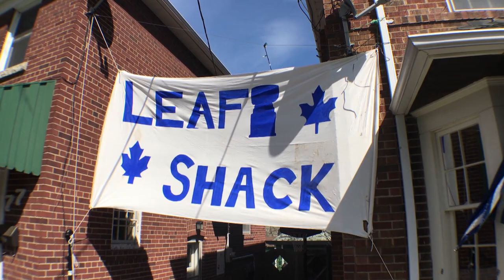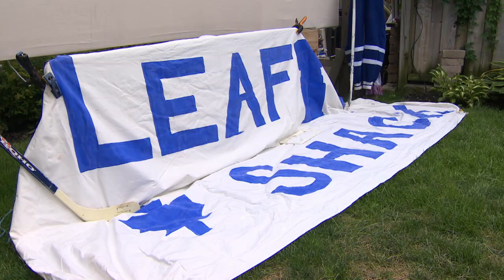Hockey night at the drive-in: Cheering on the Leafs during a pandemic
Toronto Maple Leafs fans can’t pack into the arena or a local sports bar this year, but they’re finding ways to cheer on their team together — including at a drive-in viewing party.